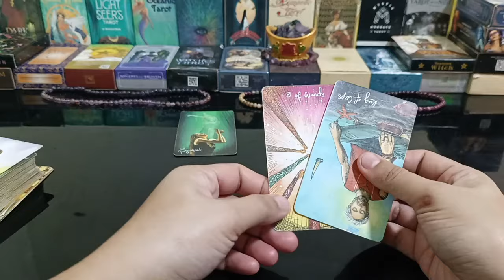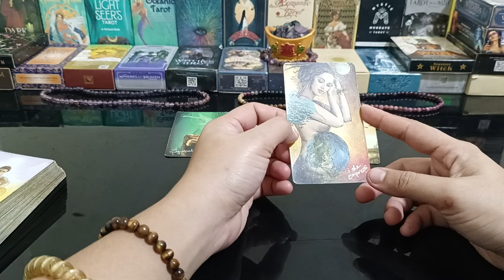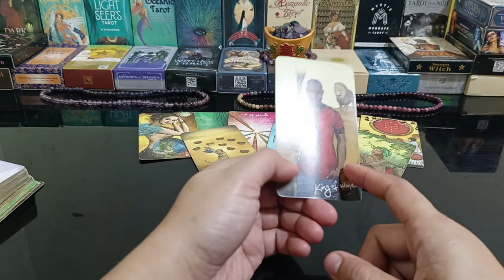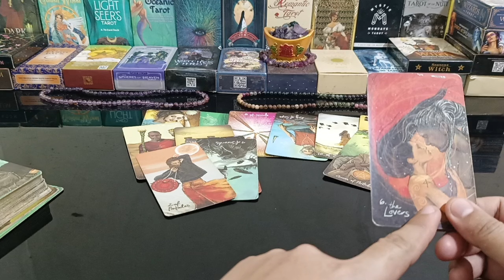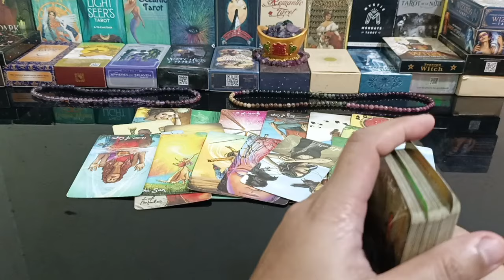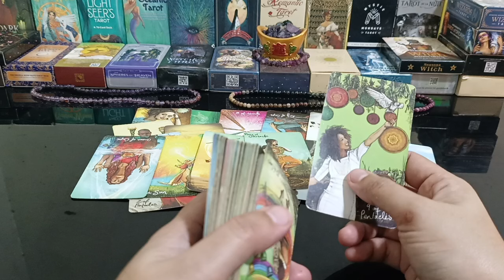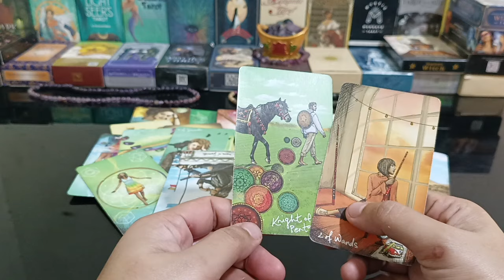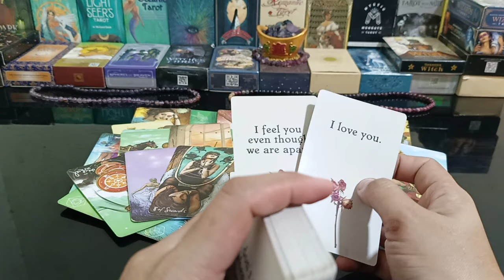mahal ka daw nya.may sasakit ang ulo kasi di nya na makontrol ang person mo nato di nya mapipigilan.